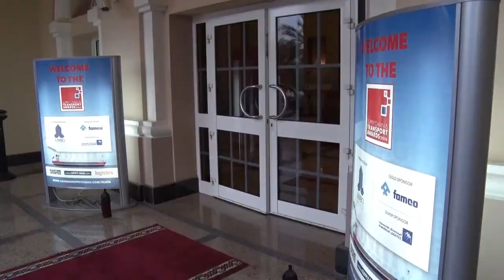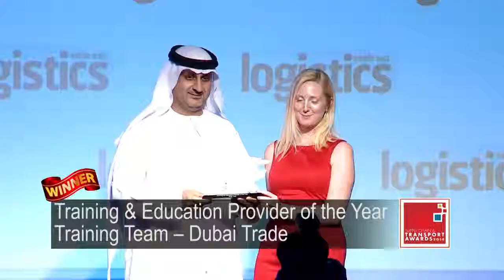Supply Chain & Transport Awards 2014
The Supply Chain & Transport Awards (SCATAs) took place on Wednesday 23rd April at The Westin Dubai Mina Seyahi.